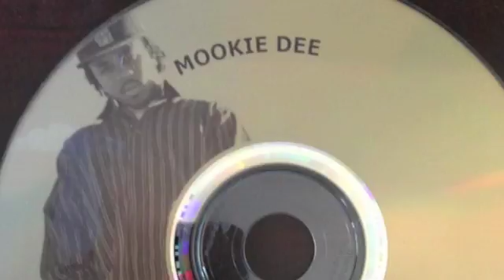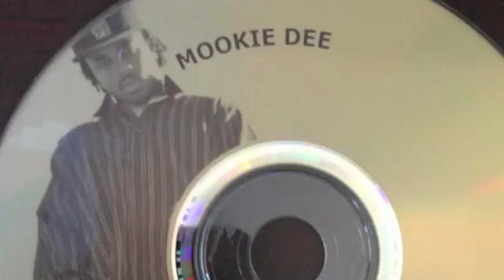Mookie Dee - Bounce Out Ft. Dre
Man N School